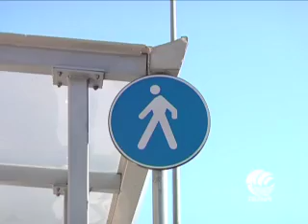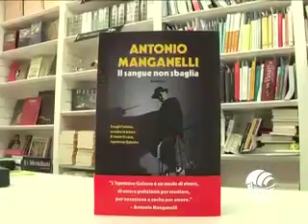TG BARI sera 28 10 13 parte I